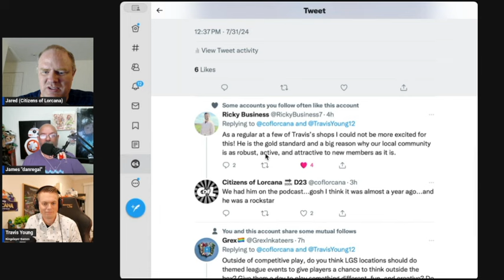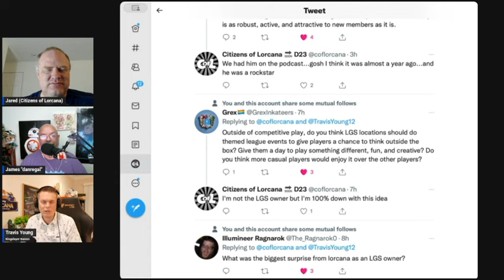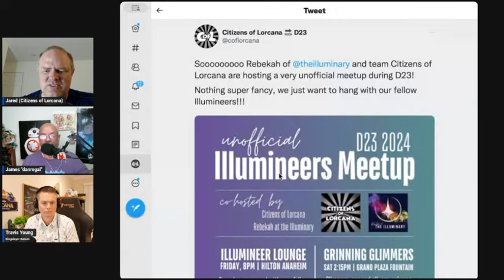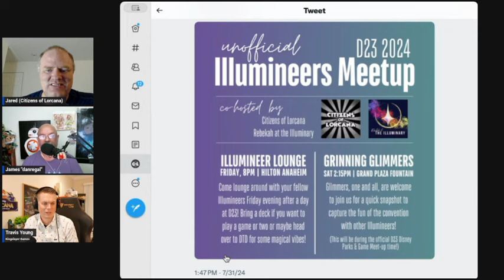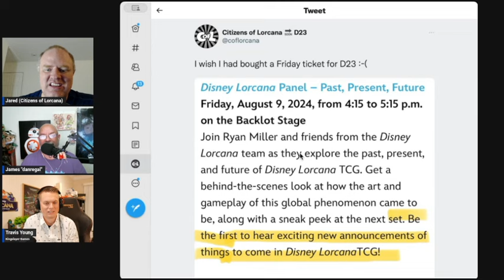One Year of Disney Lorcana With Travis Young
This week we are joined by Kingslayer store owner Travis Young to look back on the last yea of Disney Lorcana and to look forward to the year upcoming!

0:00 Welcome
0:21 Last Time on CofLorcana
1:07 Travis Young
2:52 Favorite Lorcana Moment from the Last Year
4:14 Card frame design success
6:54 An LGS Owners Thoughts on Year One of Lorcana
10:36 What has Ravensburger done well this year and what could they do better
13:58 What do you enjoy about the game, and what do you not enjoy?
19:01 Streaming and social media experience
26:10 Favorite card of the past year
29:25 Favorite Ink
32:35 Favorite Ink combo
32:17 Favorite convention moment
35:28 Favorite accessory
38:23 How healthy is the local Lorcana scene
47:42 Taking the local scene global
48:54 What one thing do you hope to see in the upcoming year
52:11 What character or franchise would you like to see in the upcoming year
54:10 Rapid Fire Question
56:09 Listener Questions!
1:00:23 We are going to D23!
1:05:02 Jeopardy
1:08:51 Where to find Travis